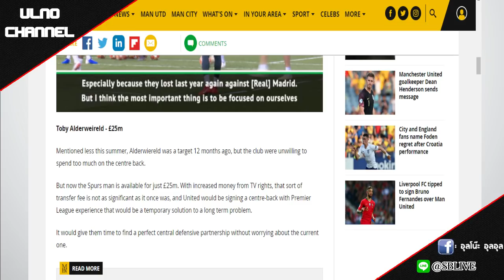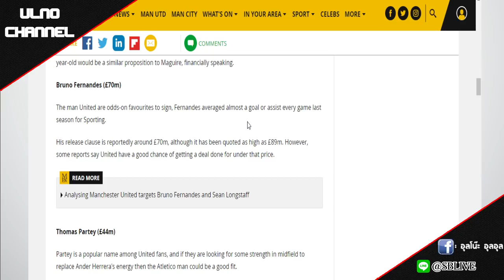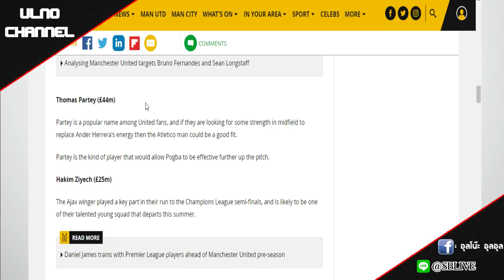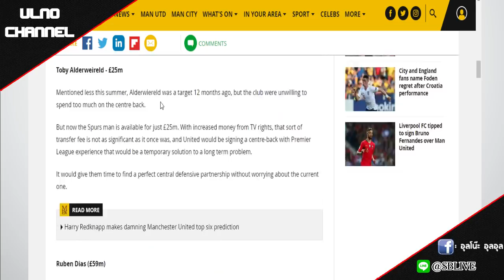"5ผู้เล่น" รายต่อไปที่แมนยูควรพิจารณาซื้อเสริมทัพ / อินเตอร์คุยดีลลูกากูจริงจังครั้งแรกแล้ว